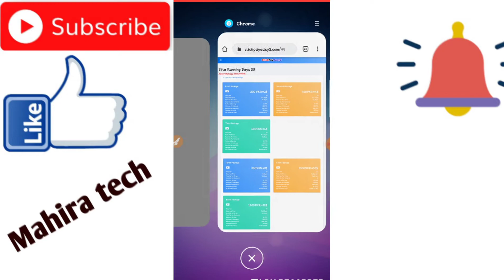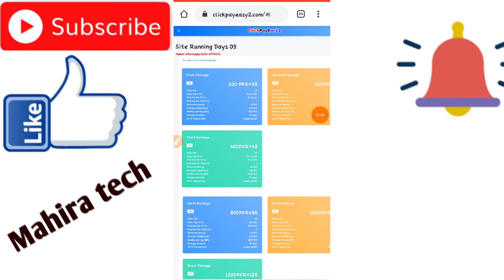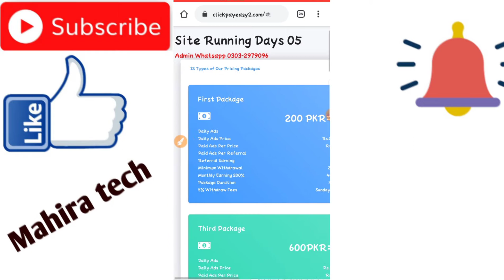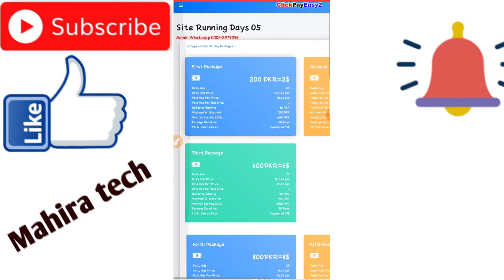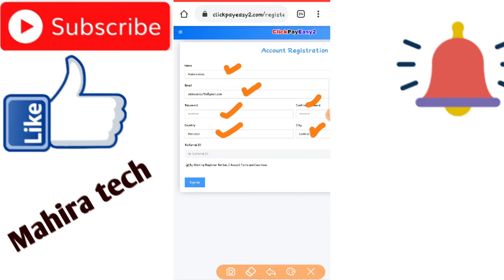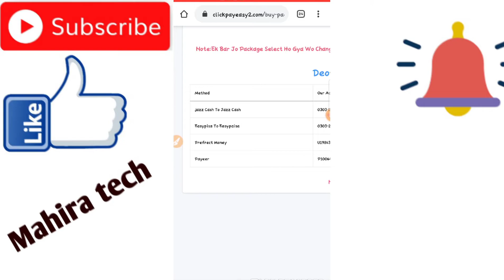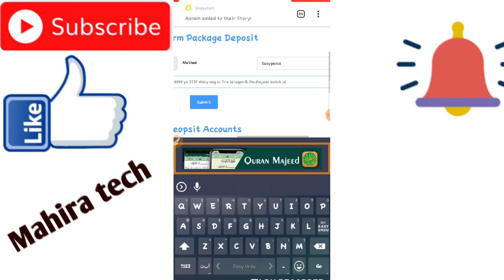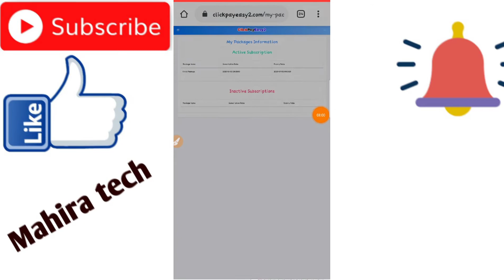Earn Money Online In Pakistan From Clickpayeasy2.com New Site Fbr Se Registerd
Hello guys, In this video, I will tell you about how to make money online fast without investment and referrals?. This method is belongs to ads watching job in Pakistan. You can say that this is the best way of online earning through email marketing. Because you will get email and that emails will enable you to work from home and earn money online by watching ads in Pakistan and all over the world. This is an awesome and 100% trusted online money making idea. Good Luck

Mahira tech